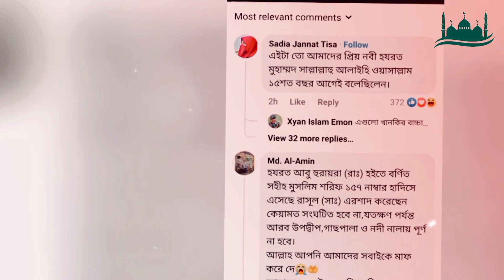আবারো একটা কেয়ামতের আলামত দেখা দিল মক্কা এবং মদিনায়! | Sheikh Ahmadullah |Jiboner lokkho